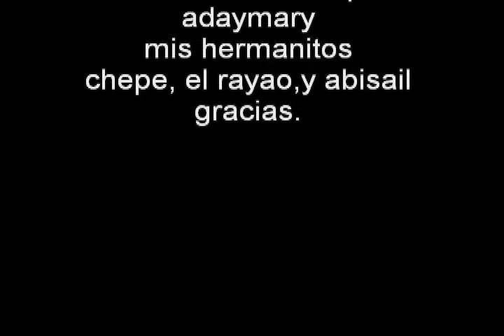Amayrany Trejo Con Sus Amigos Copandaro de Jimenez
Amayrany Trejo Con Sus Amigos Artistas